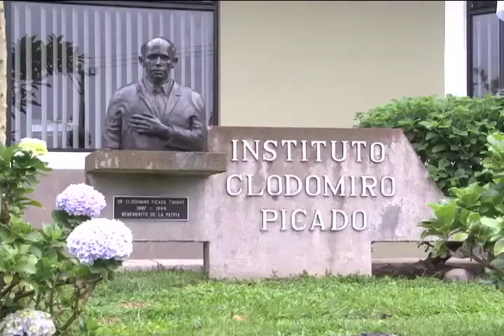Exportación de sueros del Instituto Clodomiro Picado 17/07/2013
El Instituto Clodomiro Picado  de la UCR desarrolla dos nuevos anti venenos para países en Oceanía y Asia.
Tras décadas de experiencia en la exportación de sueros contra el veneno de serpientes, este laboratorio continua su crecimiento internacional.